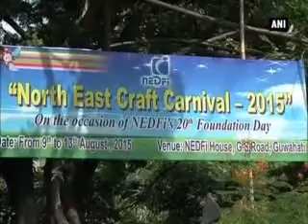Northeast craft carnival promotes artisans and entrepreneurs in Guwahati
Altogether 40 entrepreneurs from all the Northeast states took part in a five-day long Northeast Craft Carnival in Guwahati. The fair was organized by the North Eastern Development Finance Corporation (NEDFi) on the occasion of its 20th foundation day. The aim was to give a platform to local entrepreneurs who are working in the field of handicraft products.